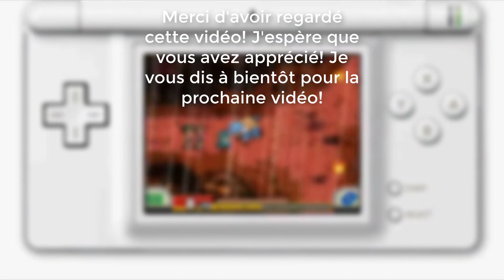POKÉMON RANGER: NUIT SUR ALMIA! DEUX MACHOPEUR ASSEZ FACILE! ÉPISODE 20!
Pour passer l'Intro: 1:16

Pokémon Ranger revient sur DS avec une nouvelle aventure et une liste de Pokémon étendue à la génération Diamant/Perle. Accompagnés de leurs petits protégés, les joueurs devront remplir de nombreuses missions pour rétablir la paix dans la région d'Almia. Ils pourront également accepter des quêtes optionnelles, résoudre des énigmes et bien entendu capturer toutes sortes de Pokémon à la pointe de leur stylet.